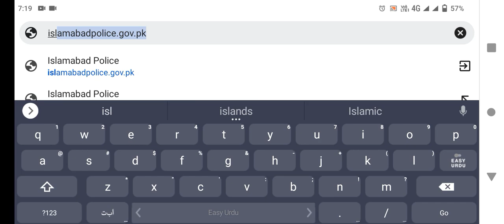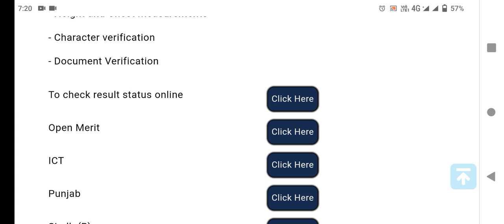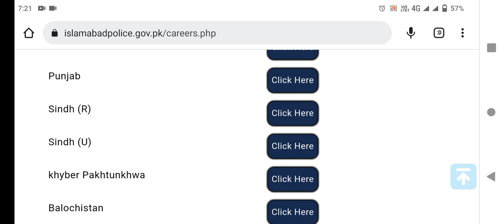Islamabad police interview result announced ||islamabad police jobs 2023//latest news